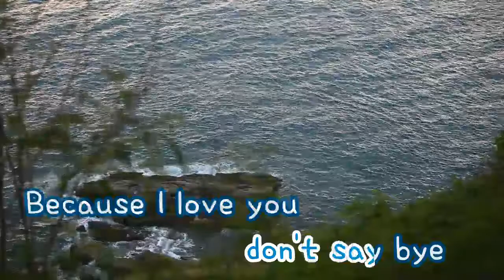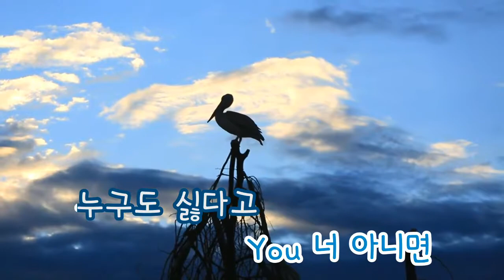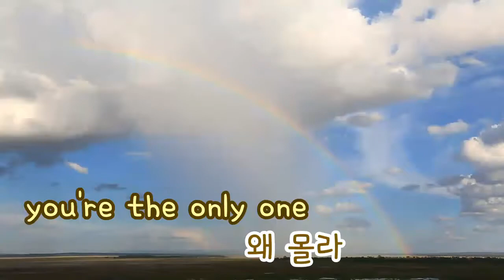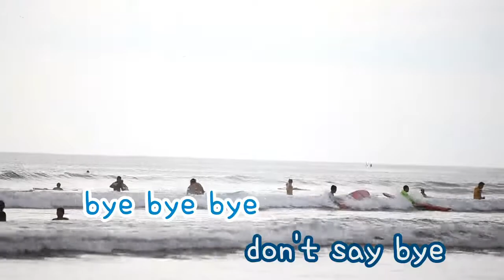[TJ노래방] 혼잣말 - 에즈원 / TJ Karaoke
Missing you - As One -- TJ Karaoke Song NO. 34176
 혼잣말 - 에즈원 -- TJ노래방 곡번호 34176

▶ ZillerSong Mobile : Android/IOS
▶ K-POP STAR Global Package : Android/IOS
▶ TJ TV Karaoke (Korean ONLY) : KT OllehTV , LG U+TV, SK BTV